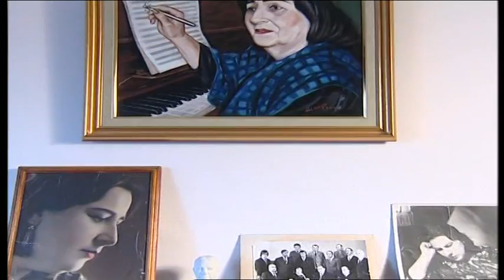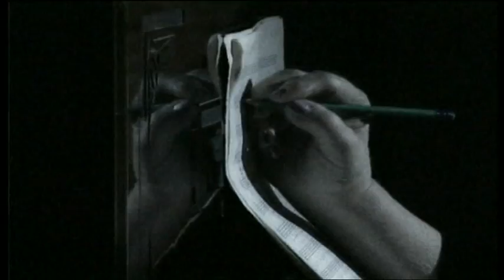Şəfiqə Axundova - Əslində mən